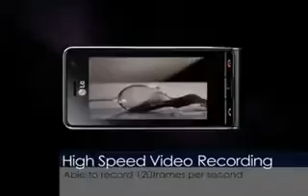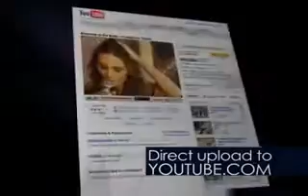ML 28958413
Video Migrado